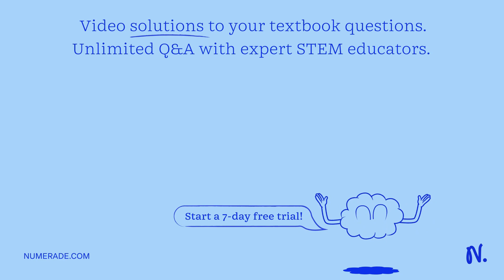Calculate the molarity of a solution that has 2.20x10^-3 g of H2CO3 (30.026) and has a volume of 5.…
Calculate the molarity of a solution that has 2.20x10^-3 g of H2CO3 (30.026) and has a volume of 5.50 L.